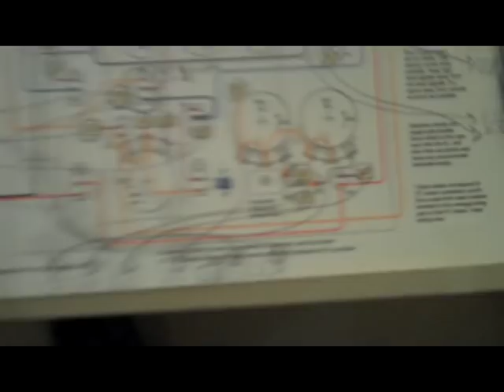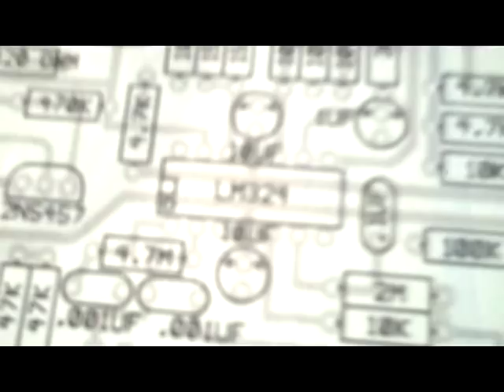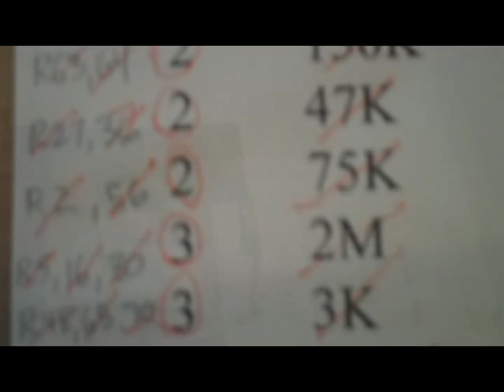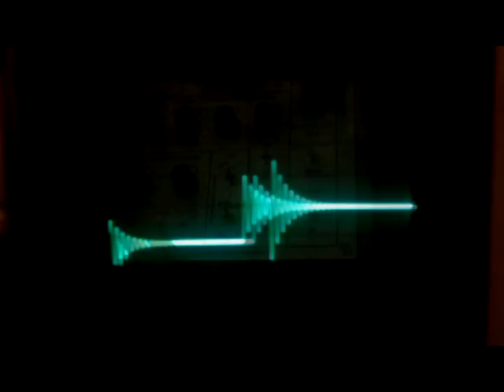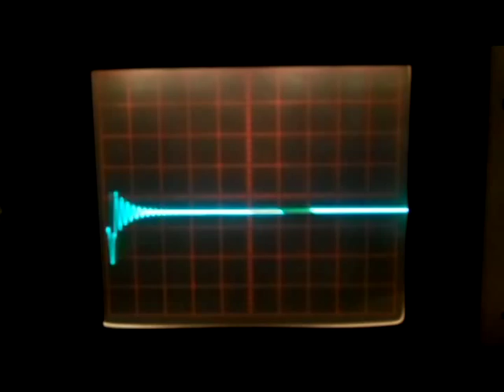Matt Resovich music - Noise Toaster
Sights and sounds of the MFOS Noise Toaster.